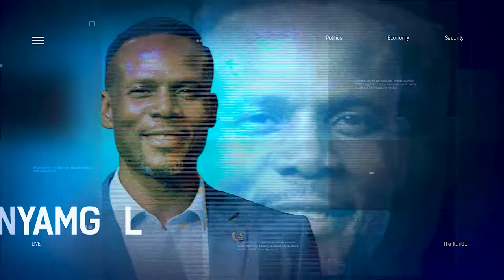Holding Political Office Leaders Responsible | THE RUN UP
Barrister Jide Ologun, Lawyer, Public Affairs Analyst joined us to discuss.